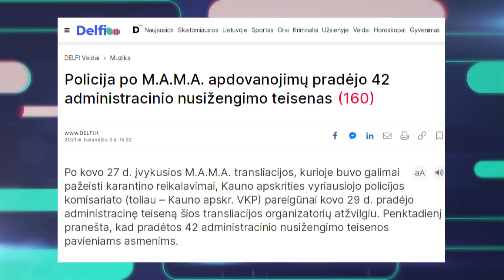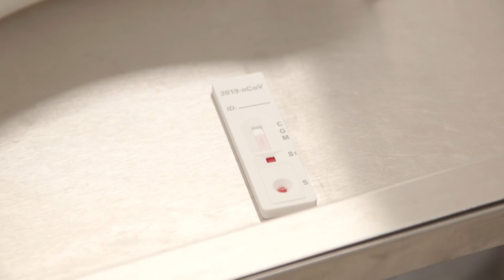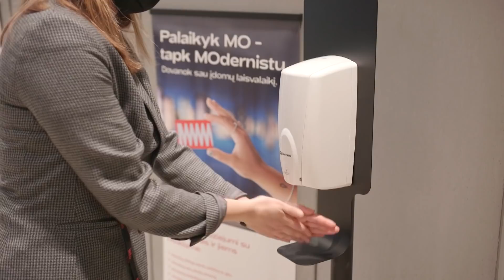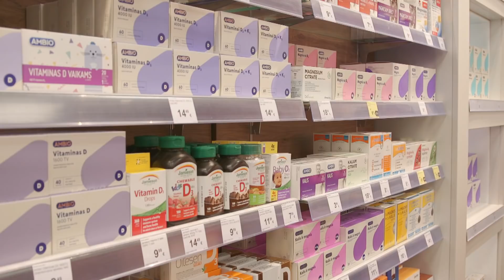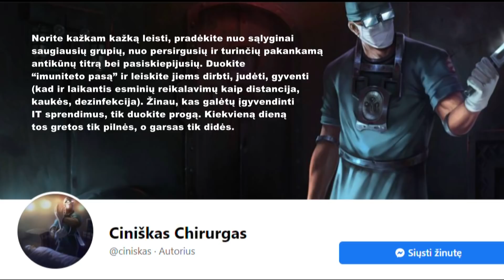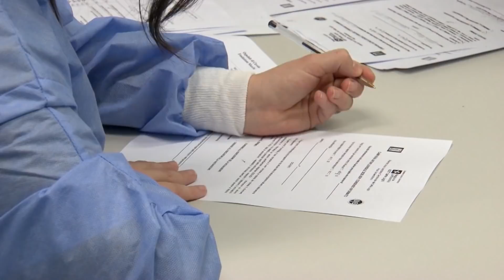Savaitės įvykiai. Ar karantinas dar yra veiksmingas?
Šią savaitę vienas vaistinių tinklas paskelbė įdomią statistiką – žmonės pradėjo gausiau pirkti kosmetiką nuo saulės. Žmonės jau ruošiasi atostogoms ar tas kremo buteliukas labiau pažadas sau, kad ateitis bus šviesi ir joje viskas bus, kaip įprasta? Bus atostogos, poilsis, galimybė nuvykti prie jūros.

Psichoterapeutai fiksuoja stiprius emocinius visuomenės pokyčius. Jie sako – žmonės praranda prasmę. Vieniems dingsta prasmė tvarkyti namus, kitiems – laikytis karantino nurodymų. Kokios nuotaikos apėmusios visuomenę? Kaip žmones motyvuoti laikytis karantino ribojimų? Ir ar, bendrai, karantinas dar turi prasmę, kai kas savaitę kas nors patikrina įvestų taisyklių tvirtumą?

Nustebino ir papiktino – taip galima būtų apibūdinti visuomenės reakciją į įvykusį praeitą šeštadienį muzikinį renginį M.A.M.A. Šis renginys buvo aptarinėjamas visą savaitę.

Iš kultūros sektorių kol kas atlaisvinti tik muziejai. Viename jų apsilankėme pažiūrėti, kokios ten tvyro nuotaikos. Kultūros darbuotojams ir kitiems grįžtantiems į darbus reikia atlikti covid testus. Ar žinote, kokie jie būna ir koks jų efektyvumas? Muzikinių apdovanojimų M.A.M.A rengėjai dievagojosi, kad atliko testus, tačiau ar tai tikrai toks jau patikimas būdas, leidžiantis teigti, kad jokios užsikrėtimo rizikos nėra?

Galiausiai, visus labiausiai dominęs klausimas – kada bus atlaisvintas kultūros sektorius. Tuo klausimu pasisakė ir prezidentas – interviu BNS jis teigė – kultūros įstaigos atvertos per vėlai ir trūksta lankstumo renginiams. Apie viską plačiau – reportaže.

Lietuvių kalbos, kultūros ir identiteto puoselėjimas užsienyje – pačių užsienyje gyvenančių lietuvių reikalas. Taip galima būtų apibūdinti Lietuvos požiūrį į užsienyje gyvenančius lietuvius. Ilgą laiką įvairios vyriausybės nieko konkretaus nedarė, tik deklaruodavo, kad taip, svarbu lavinti užsienyje gyvenančius lietuviukus, kad jie mokėtų kalbą, kad žinotų šalies istoriją, nes gal kada grįš tėvynėn.

Pasekmės tokio neveiksnumo akivaizdžios – tik 6 proc. užsienyje gyvenančių lietuvių lanko lituanistines mokyklas, mokosi lietuvių kalbos ir apie Lietuvą. Virš 100 000 lietuvių vaikų, gyvenančių užsienyje, taip ir neišmoksta kalbėti lietuviškai. Nors pasaulyje veikia keli šimtai neformalių lituanistinių mokyklų. Viena aktyvistė iš Airijos sako – kai į užsienį gyvenanti išvykę žmonės pamiršta savo kalbą, jie praranda ir savo sielą.

Kaip vyksta lituanistinis švietimas? Kas tie nematomi Lietuvoje pedagogai, dirbantys savaitgaliais ir po darbo? Kodėl svarbu mokyti lietuvių kalbos užsienyje gyvenančius vaikus? Ar tik dėl to, kad vieną dieną jie galbūt grįš į Lietuvą? Plačiau pasakoja Daiva Ausėnaitė.

Laida Savaitės įvykiai sekmadienį 18 val. per Delfi televiziją.